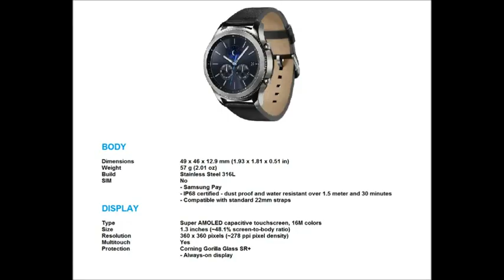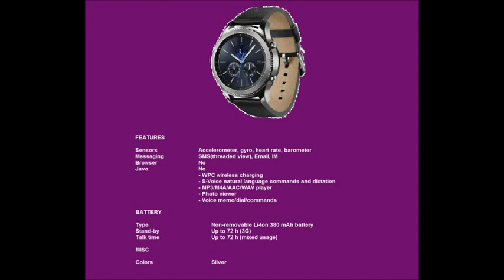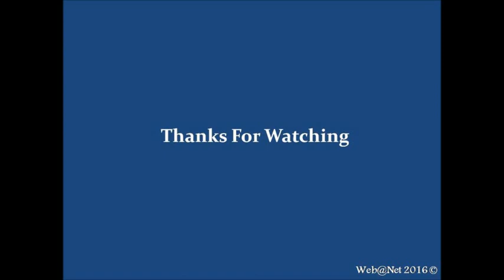Samsung Gear S3 Classic Specs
2017 Smartphones Samsung Galaxy